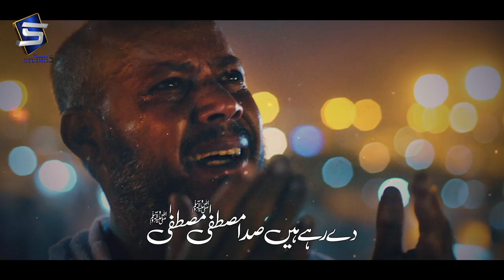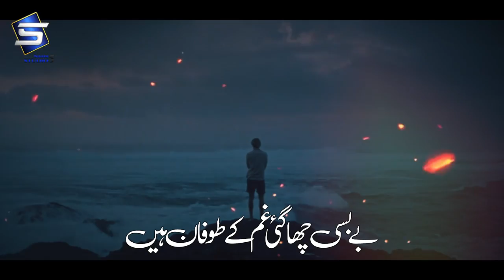Mustafa Mustafa Naat | Lyrical Naat Studio 5 | Hafiz Ahmed Raza Qadri & Ghulam Mustafa Qadri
Title: Heart Touching Lyrical Naat | Mustafa Mustafa Naat
Artist: Hafiz Ahmed Raza Qadri & Ghulam Mustafa Qadri
Label: Studio 5